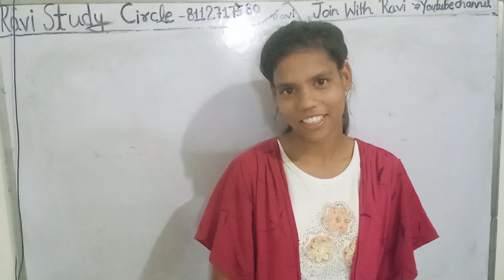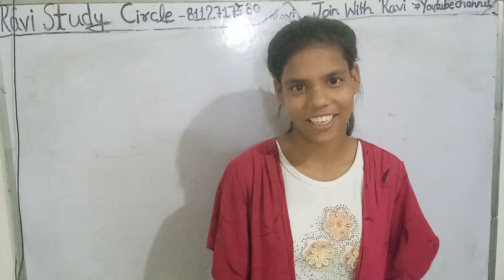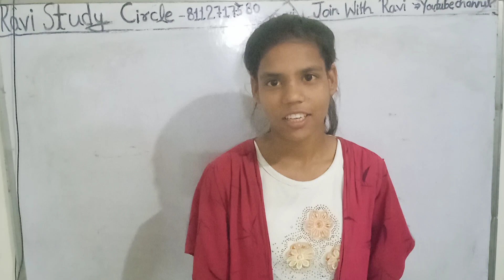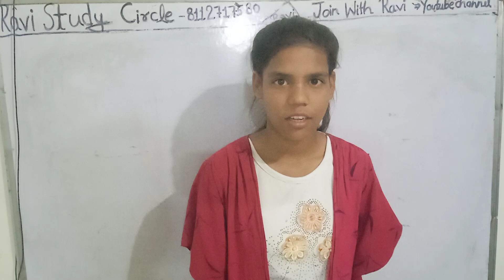Go. Went Gone